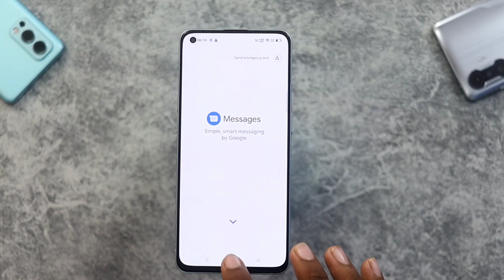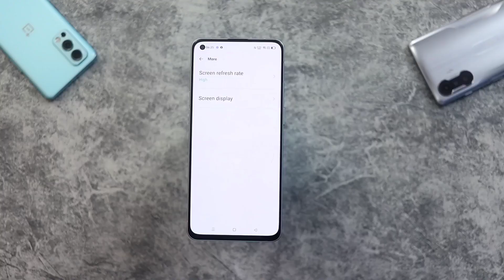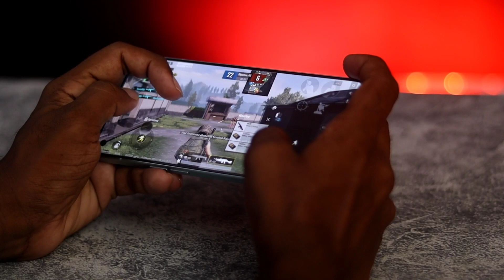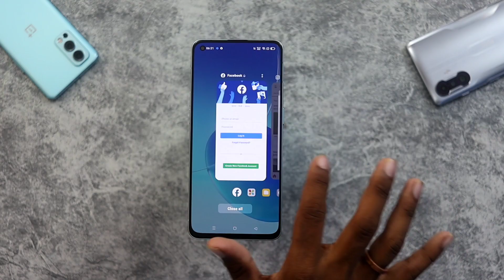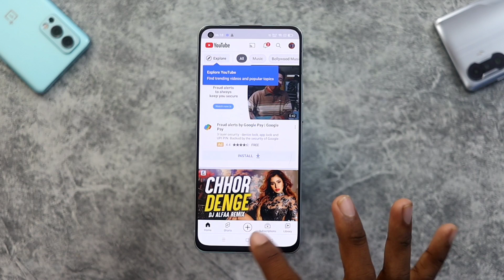Oppo Reno 6 5g Full Bangla Review||ভালো এবং মন্দ দিক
Oppo Reno 6 Full Review In Bangla||ভালো এবং মন্দ দিক